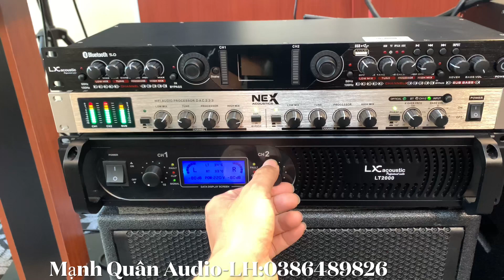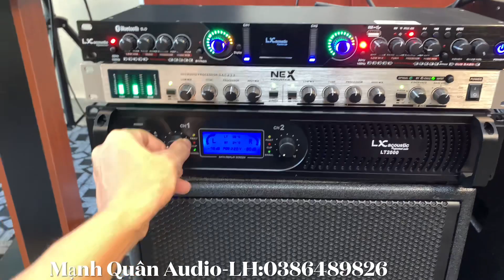2 Mẫu Nâng Tiếng - TD3000 _ NeX DAC233 (Chính hãng) Giá 1tr400₫. LH:0386489826